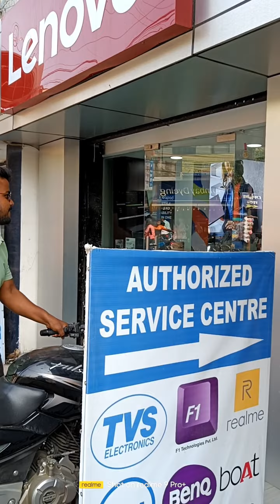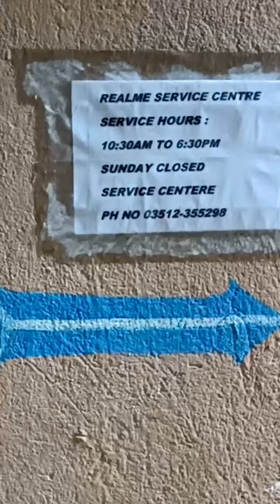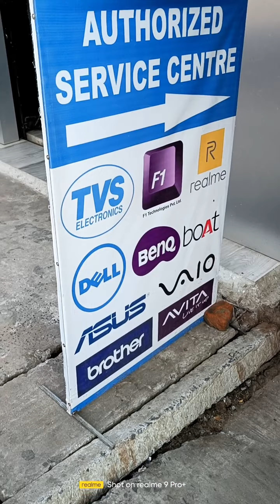Where is the Boat service centre || Malda district || West Bengal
কিভাবে যাবেন :
মালদা রথবাড়ি স্ট্যান্ডে নামতে হবে, সেখান থেকে পূর্ব দিকে গিয়ে টোটো ধরতে হবে। টোটো করে গেলে just পাঁচ মিনিট লাগবে- টোটোওয়ালা কে বলতে হবে  পাবনা সুইটস এ নিয়ে চলুন।

 পাবনা সুইটস দোকানে নামার পর, তার ঠিক উল্টো দিকে দেখলেই একটি গলি দেখতে পাবেন ও সঙ্গে একটি বোর্ড।
That is your destination - Boat service centre.

Where is the Boat service centre at malda,